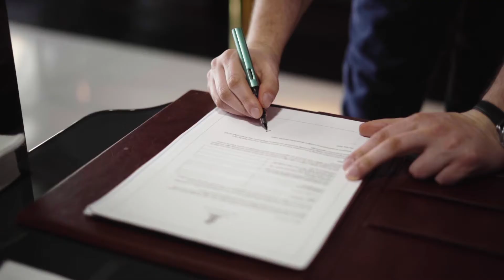Bebek Hotel Hygiene Video